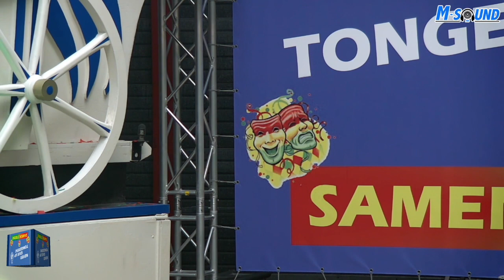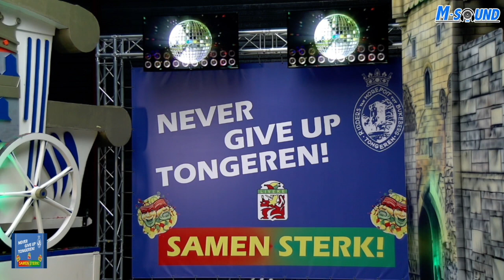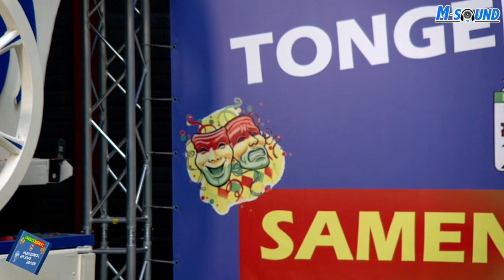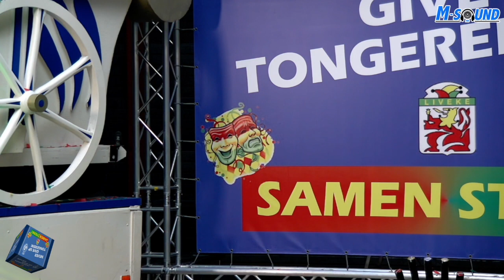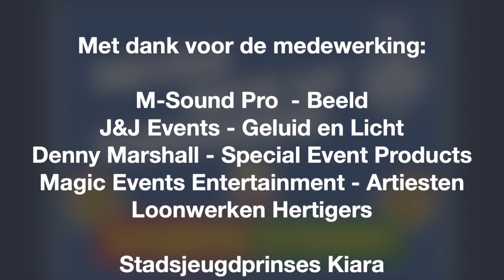Carnaval Tongeren 2021